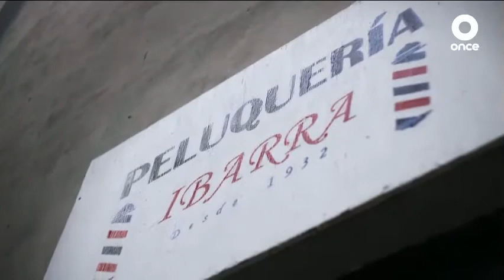OFICIOS ‐ Manuel Ibarra, barbero